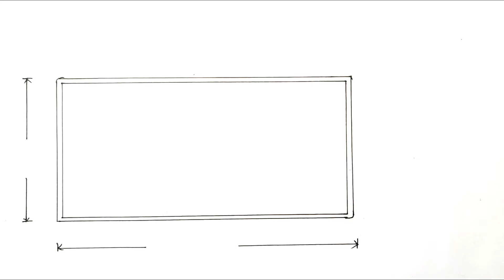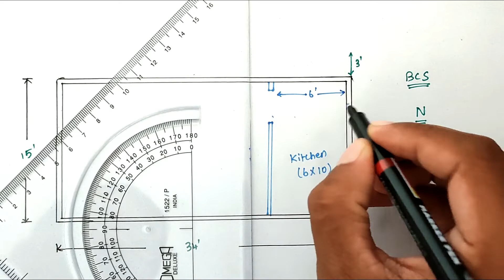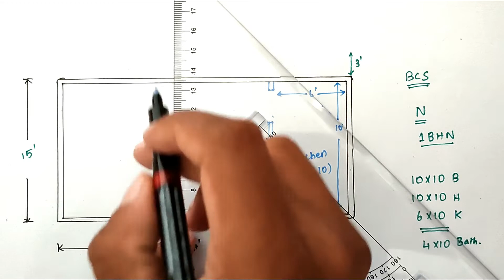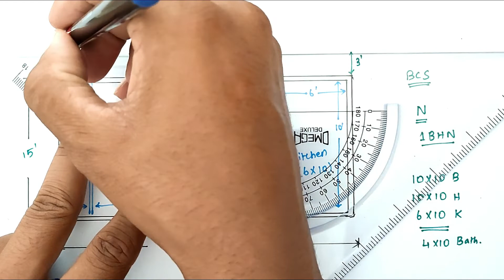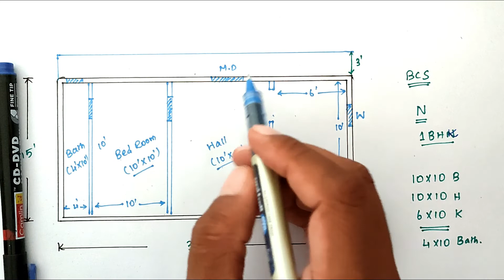0.9 cent house plan | 1 cent house plan | north facing plan | 408 Sq.ft house 12*34 vastu house plan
0.8 cent house plan | 1 cent house plan | west facing plan | 365 Sq.ft house  19*18 vastu house plan
2.5 cent house plan | 2BHK house plan | west facing plan | 1150 Sq.ft house | 46*25 vastu house plan
1.5 cent house plan | 2BHK house plan | west facing plan | 600 Sq.ft house | 39*16 vasthu house plan
3 cent house plan | 2BHK house plan | south facing plan | 1200 Sq.ft house | vasthu house plan

4.5 cent 2 house plan | 2BHK house plan | 2 rental house plan | 1000 Sq.ft house | vasthu house plan

2 cent house plan | 2BHK house plan | 36*28 house plan | 900 Sq.ft house | vasthu house plan

3.5 cent house plan | 2BHK house plan | 45*33 house plan | 1500 Sq.ft house | vasthu house plan
1.2 cent house plan | 1 cent- 2BHK house plan | 16*32 house plan | 500 Sq.ft house | 7 Lakhs 2BHK

1.2 cent house plan | 1 cent- 2BHK house plan | 26*23 house plan | 600 Sq.ft house | 8 Lakhs 2BHK
vasthu plan,
1.5 cent house plan,
2 cent house plan,
2.75 cent house plan,
half ground house plan,
1 site house plan,
1 cent vasthu plan,